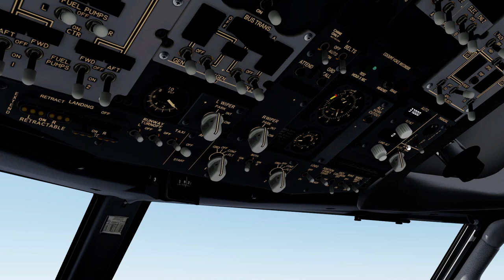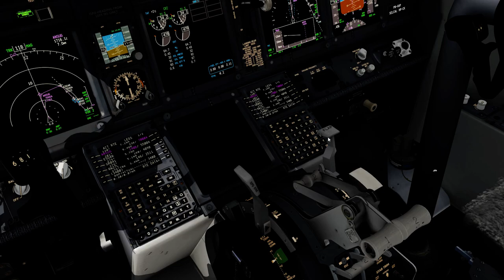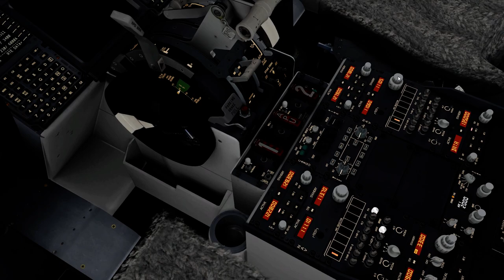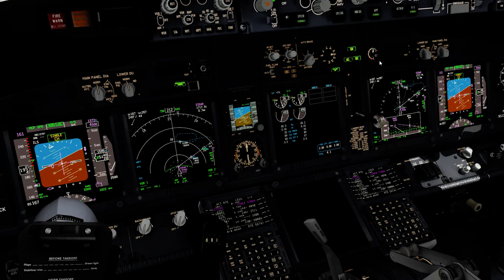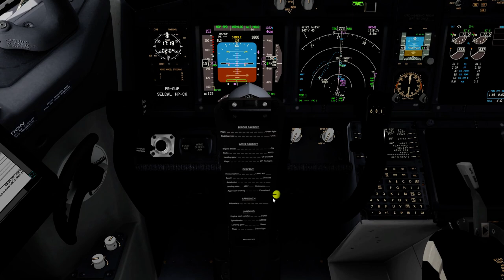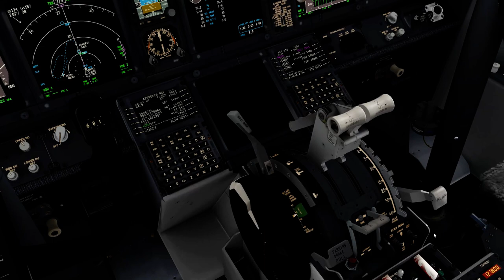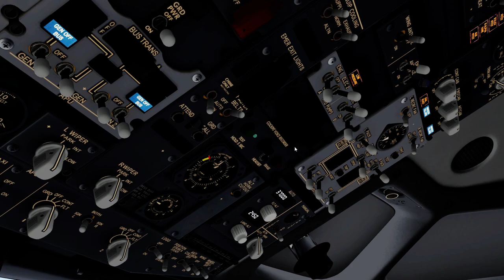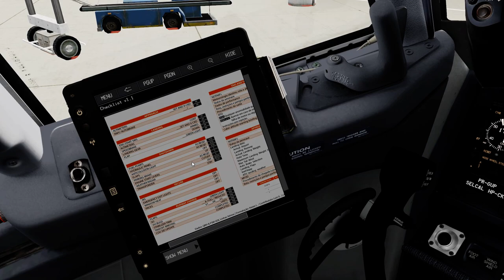Prepar3d V5, Landing in Guarulhos, Strong Winds, Boeing 737 from SAEZ